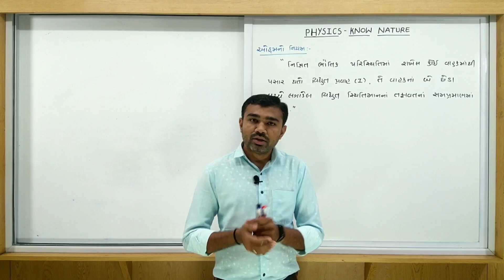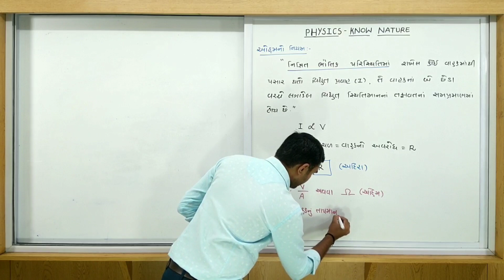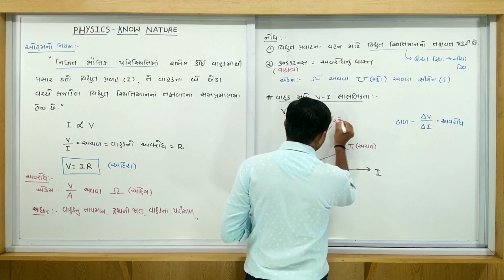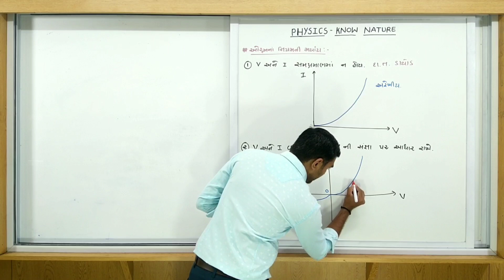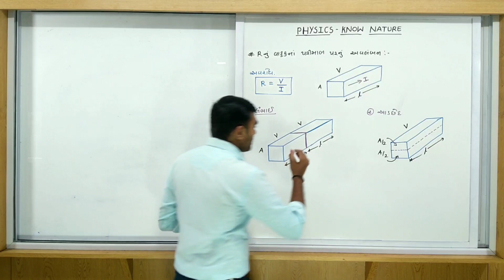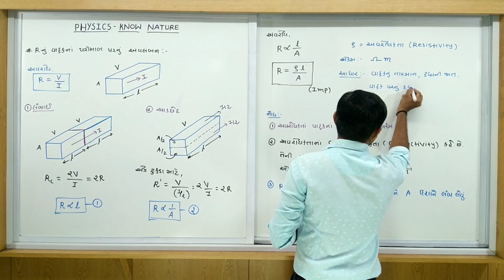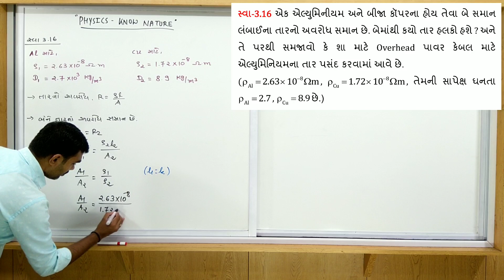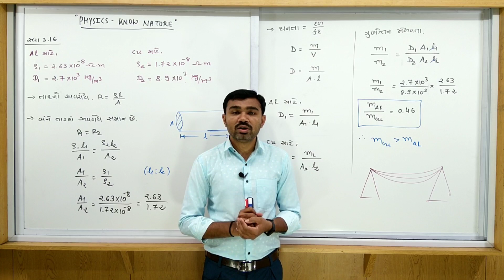STD 12 | PHYSICS | GUJ MED | DAY 2 | CURRENT ELECTRICITY | VASISHTHA E-LEARNING SERIES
ohm's Law & Thier Limitation